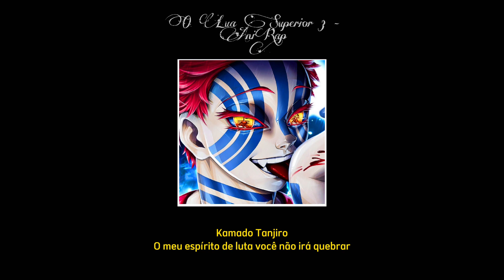AniRap - Akaza "O Lua Superior 3" (Letra) 🎶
[LETRA] 🔥

Meu pai doente
Remédios caros
Roubei tanta gente
Para salvá-lo
Eles tatuaram meu braço pra saber que eu era um ladrão
Eles falaram pro meu pai que eu roubava, foi que então
Meu pai achou que era um peso para mim e se cansou
O meu pai se matou

Então que tudo se exploda!
Eu saia arranjando briga em busca de obter força
Não soube lidar com o luto e não encontrei outra escolha
O meu pai se matou, pois eu não tive força
Foi então que eu conheci
Um homem que fez algo por mim
Ele e sua filha me acolheram
Eu vou protegê-los até o fim
Após os anos se passarem
O dojo do meu mestre eu que vou herdar
Koyuki prometo
Vamos nos casar, eu vou te proteger e sempre vou te amar
Homens são piores que demônios
Eu me culpei ao ver
Envenenaram eles
Por quê? Por quê?

De novo tiraram tudo que eu amava
De novo arrancaram um pedaço de mim
Eu matei com as mãos limpas cada alma culpada
Eu fiz uma chacina e aceitei meu fim
Muzan achou que eu era um demônio
Por ter desfigurado tantos corpos
Me deu uma chance de largar o lado humano
Eu sei que não tem volta, faça logo!
Koyuki eu sei que do céu você ainda tá me assistindo
Entendo, mas feche seus olhos, pois não eu quero que cê veja isso
Pai e Sensei
Eu quero que se lembrem de quem eu era e não do monstro que hoje eu me tornarei

Jutsushiki Tenkai
Hakai Satsu
O que você vai fazer o quando seu corpo eu partir?
Então se junte comigo, venha se tornar um oni
Matando cada fraco que encontro no meu caminho
O meu espírito de luta é o que me mantém vivo
Até eu ser o mais forte eu não morrerei
Akaza
O Lua Superior 3

Quanto tempo veio a passar
Que eu matei o último pilar?
Eu estava por perto, então eu vi
Hashira das Chamas vamos nos divertir
Só com a troca de golpes eu vejo que você é forte
Mas saiba que por ser humano você se limita a morte
Por ser tão incrível eu te proponho
Que tal deixar de ser humano e vem se um demônio?
A luta passa
Meu corpo regenera
Mas olha sua carcaça
Até onde aguenta essa ferida aberta?
Para de ser tão arrogante e aceita logo meu presente
Imploro, se torne um demônio e vamo batalhar pra sempre
Outro Hashira das Chamas eu matei (matei)
Do que esse moleque tá falando?
Não tô fugindo de você, eu tô fugindo do Sol
Cale-se seu frágil humano
E o tempo se passou
Viemos a nos encontrar
Kamado Tanjiro
O meu espírito de luta você não irá quebrar
Parabéns, cê tá mais forte, mas ainda não tá no nível
Você me faz lembrar de algo que desde cedo eu abomino
Não é sua fraqueza que me irrita
É seu espírito de luta e esse seu jeito otimista
Tanjiro saiba que nada e ninguém nesse mundo tem força pra me derrotar
Eu nunca devorei mulheres ou crianças, imagina o quão forte ainda posso ficar
Mesmo que minha cabeça seja arrancada basta regenerar de novo e vencer
Acredite, eu só morro se eu desejar morrer

[Koyuki]
Já chega!

[Akaza]
Cale a boca
Mais forte eu preciso ficar

[Koyuki]
Pra que quer força?

[Akaza]
Pro meu pai eu poder ajudar
Pra minha noiva eu salvar
Pra não perder mais ninguém

[Koyuki]
Pode parar agora

Jutsushiki Tenkai
Hakai Satsu